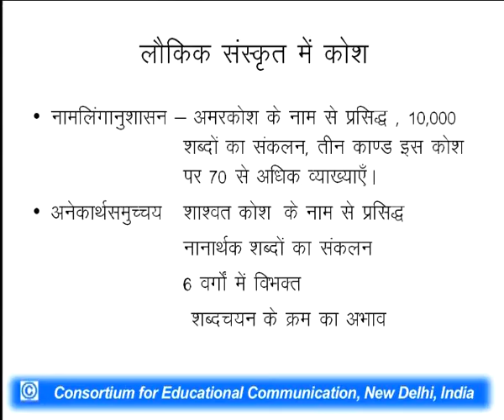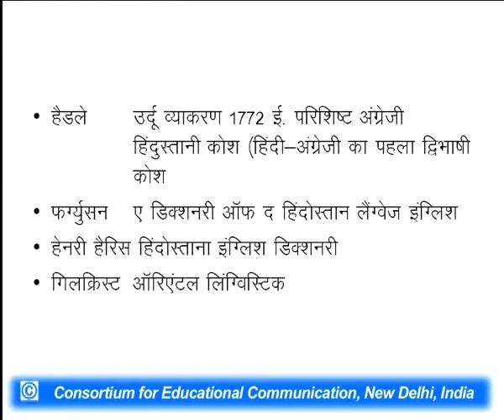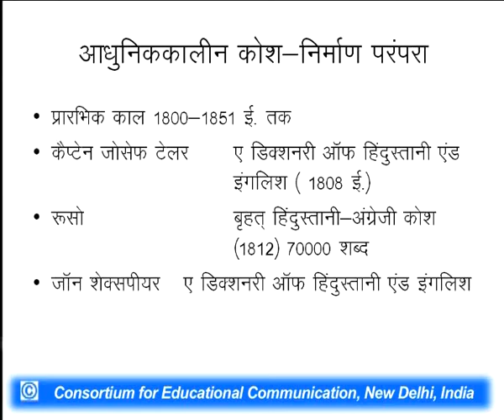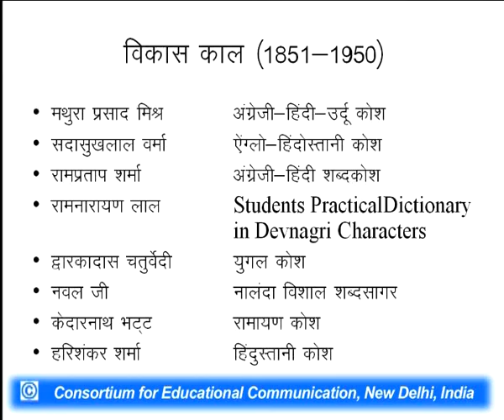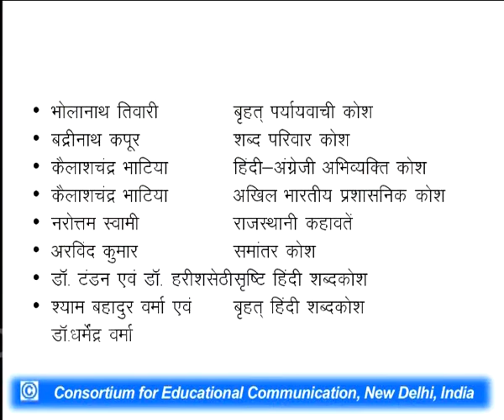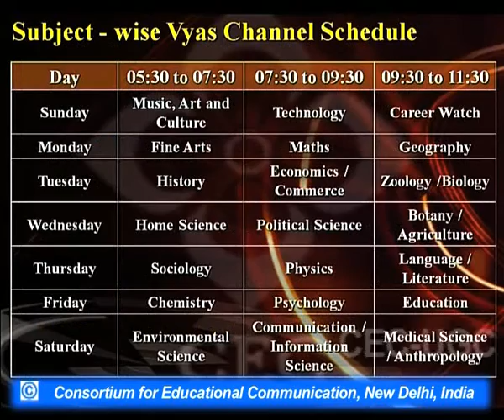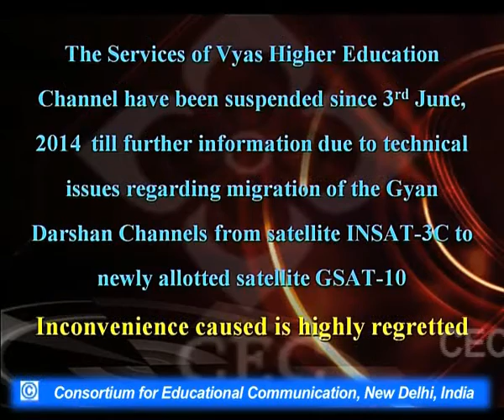Kosh Parampara ka Aaklan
This Lecture talks about Kosh Parampara ka Aaklan.